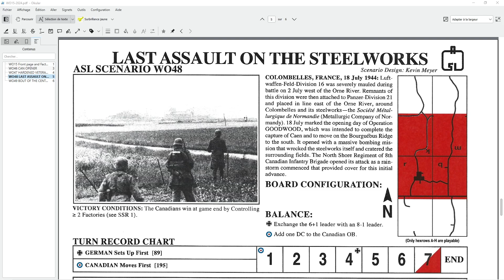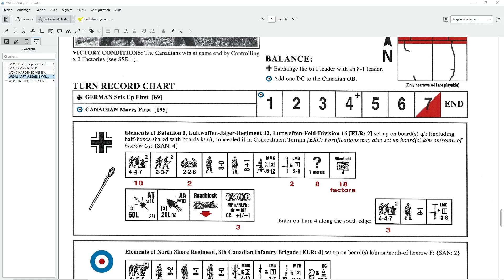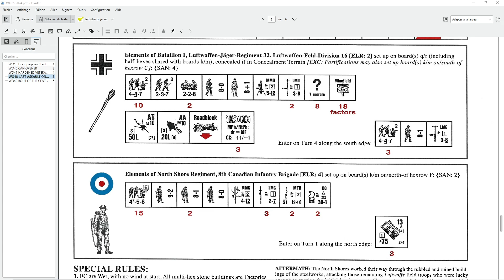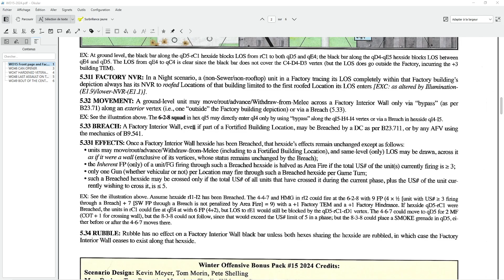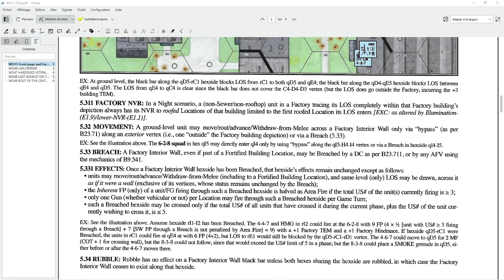ASL, Parcours de partie solo, WO48 Last Assault on the Steel Works, Episode 0, Mise en place.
ASL, Parcours de partie solo avec Robin Reeve, WO48 Last Assault on the Steel Works, Episode 0, Mise en place